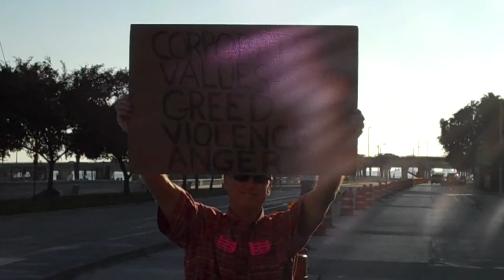Occupy Tampa Owen Gaither talks strategy at rally: WMNF News